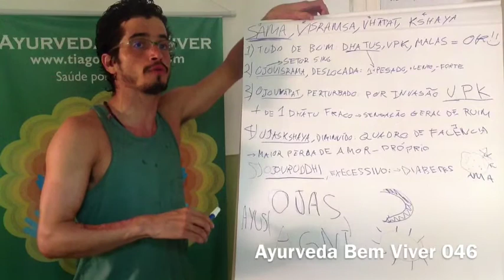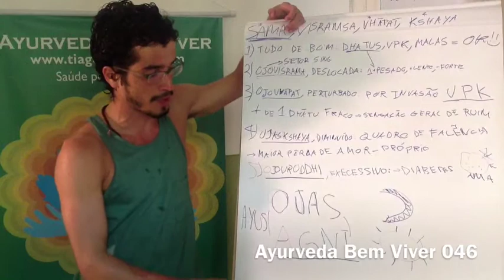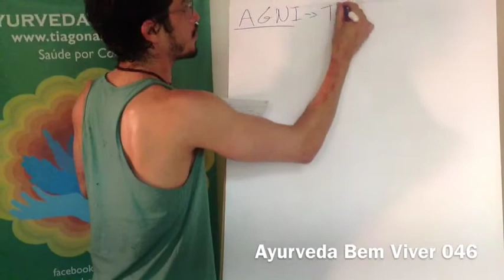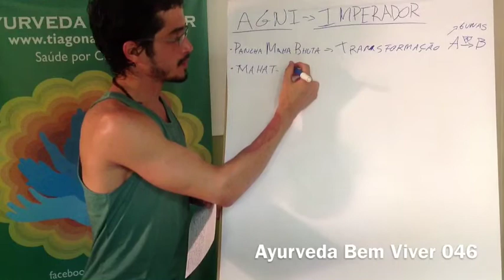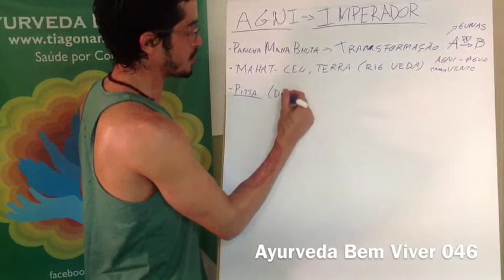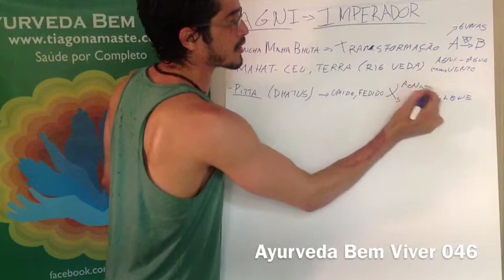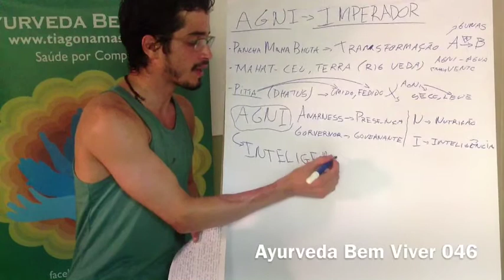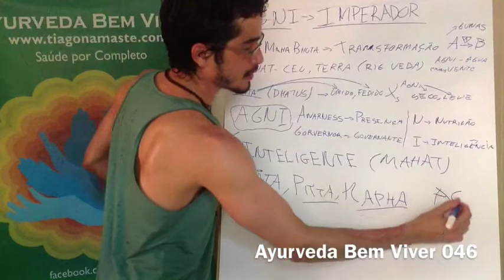Ayurveda Bem Viver 045, Agni, Tiago Namaste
O Agni é uma das principais forças das naturezas, tanto enquanto panchamahabuta como em nível fisiológico. Ele é expresso por Surya, o Sol, enquanto a Lua é expressa por Chandra. Essas duas energias se equilibram ao redor da Terra equilibrando as energias para nutrição da vida.

O Agni é mais que o fogo digestivo. Ele é poder metabólico, basicamente a capacidade de transformar tudo aquilo que não é você em você. Para ter Ayus, uma boa saúde, é preciso ter Ojas, que se forma a partir de um bom Agni. Um bom Agni é alcançado através de Ojas.

O Agni é o Imperador do Ayurveda. Tudo o que se faz é para deixa-lo feliz. Em termos energéticos ele é responsável por todo tipo de transformação (A vira B - atributos). Também está relacionado a Pitta. Na mitologia, ele é a grande inteligência e está associado a Mahat. Ele está entre o céu e a terra. Quando se mistura ao céu origina o Prana.

Saiba Mais sobre esse assunto:
BASICOS